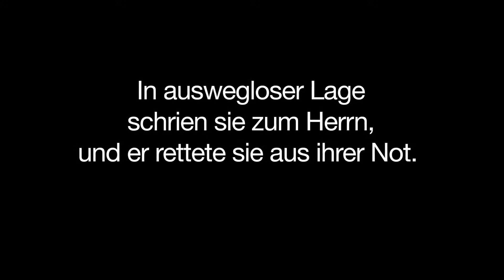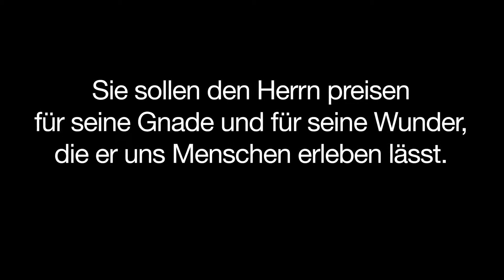Die Bibel: Psalm 107 (Teil 2)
4teiliger Videotrailer für den Jugendbibeltag 2013